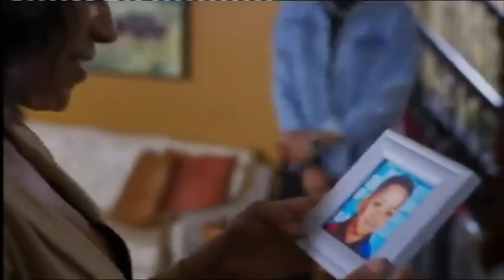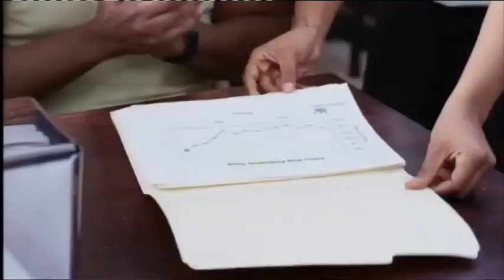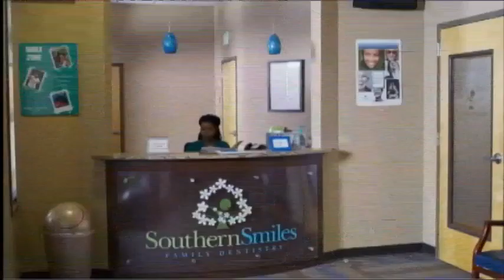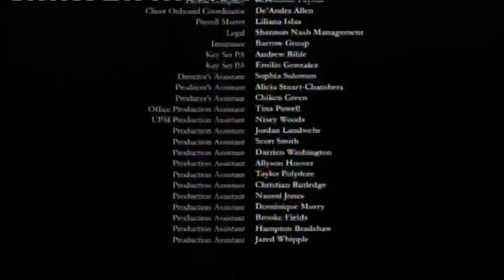vj junior BTGL translated movie 2020 - Filimu Enjogerere.